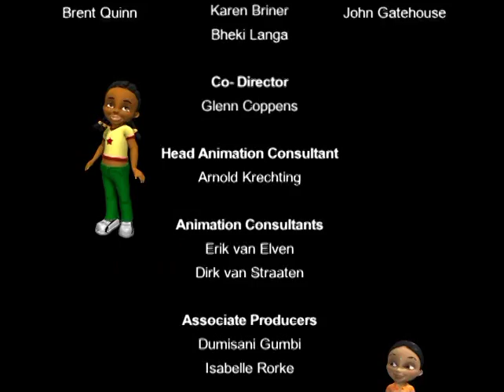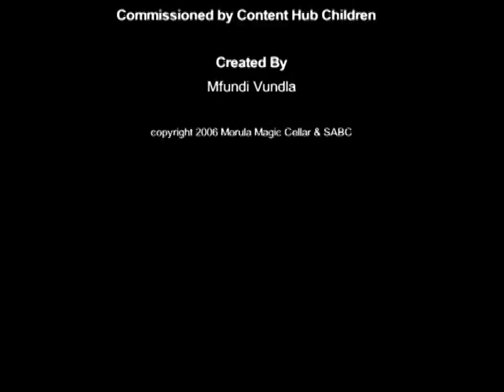Magic Cellar Eng ( The Jackal and the Lion)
In Gogo's magic cellar, Pula and her friends josh , Navitha, Marcus and Melissa meet Gecko Girl and Mr. Zee , two creatures who takes them on magical journey into African culture.